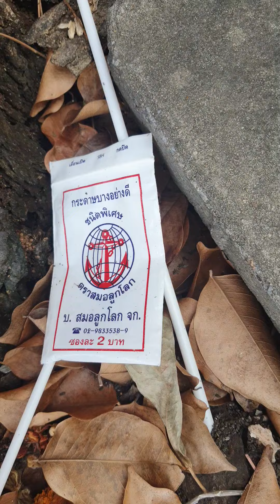ตุ๊กซ่าพารวย ขอหวยแม่นางไม้ ชมชุดไทยรอบต้น ผลงานการันตรีความปังของแม่